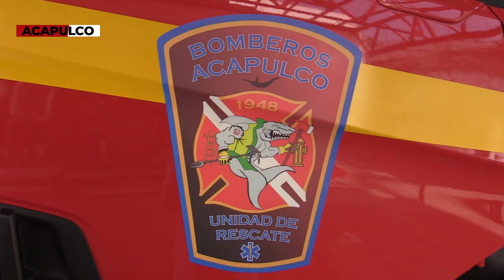RTGnoticias | Entre 20 y 30 llamadas broma reciben bomberos al día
Entre 20 y 30 llamadas de broma al día reciben en las instalaciones de Bomberos de Acapulco, aseguro el radio operador Francisco Bautista Nájera, quien reconoció que en total son más de 80 llamadas diarias las que atienden.